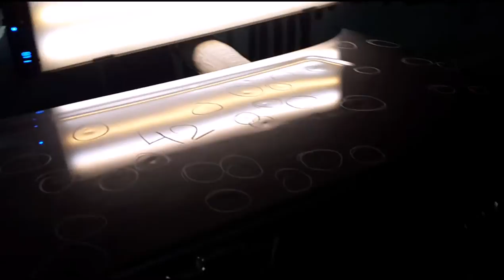Ghevrolet Lanos EXTREME PDR - PDR не МНОГО града работа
чем  сложнее   задача  тем приятнее   ее выполнение